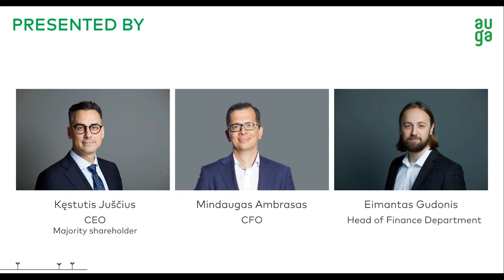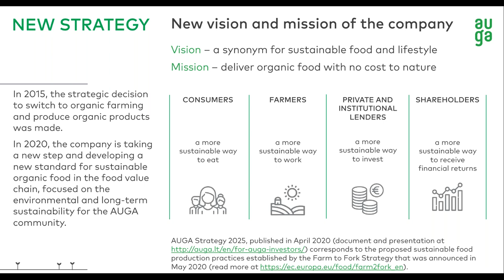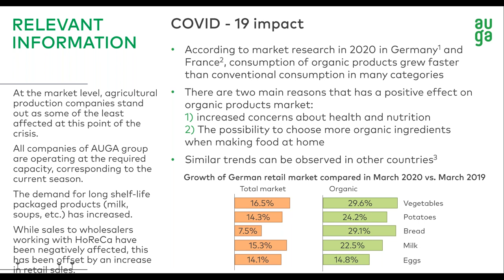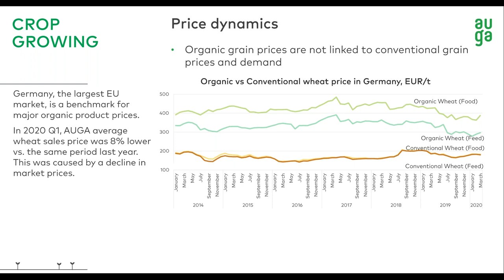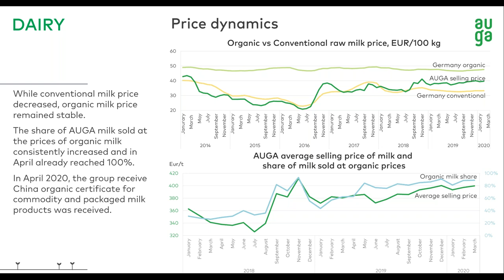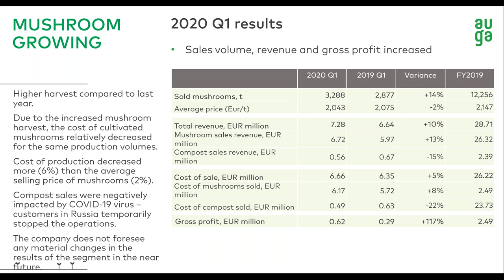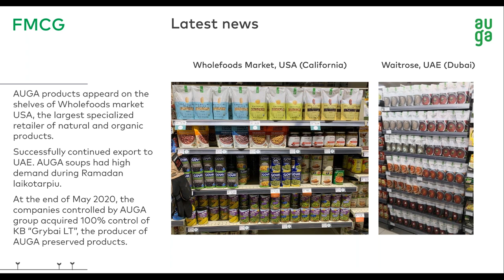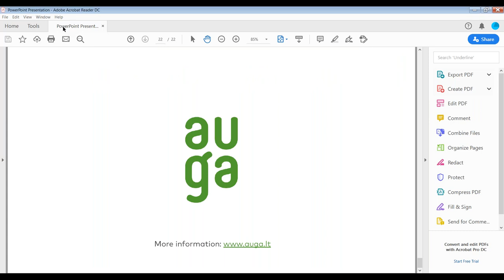AUGA group financial results for 1Q 2020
The webinar was hosted by Company’s CEO Kęstutis Juščius and Chief Financial Officer Mindaugas Ambrasas who introduced the performance and unaudited financial results of AUGA group for the 3 months of 2020.